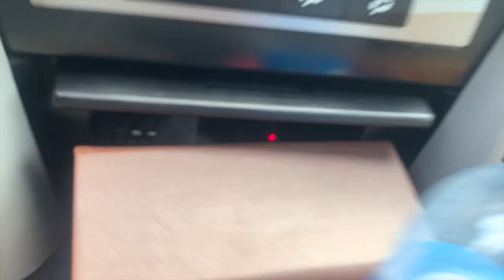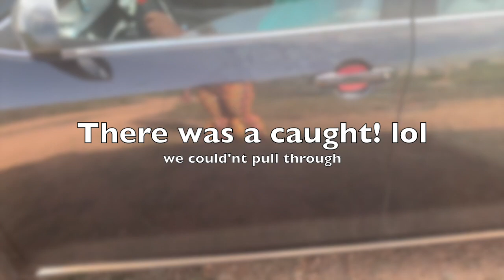This Vlogger drives BAREFOOTED - Raw and Unedited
Raw Unedited Vlog; Learners driving BAREFOOTED

DRIVING BAREFOOT CHALLENGE || Driving without Shoes ||Requested Video
yeah so finally I have created my first ever requested video.

it was fun driving barefoot.
hope you enjoy the video and learned something from this video!🤗
 All the looooove!❤️

GIRL DRIVING BAREFOOT BY REQUEST/DO’S AND DON’TS WHILE DRIVING ||

BAREFOOT DRIVING VLOG!!
BAREFOOT DRIVING || personal Experience || Vlog #8

FAQ:
OTHER VIDEOS you would LIKE;

☑️How to drive a 🚚Truck clutch, brake, accelerator, 🚚👍Barefoot full video
TEACHING MY 22 YEAR OLD SISTER TO DRIVE
TEST DRIVING in Pampanga (NABANGGA AKO!!!)